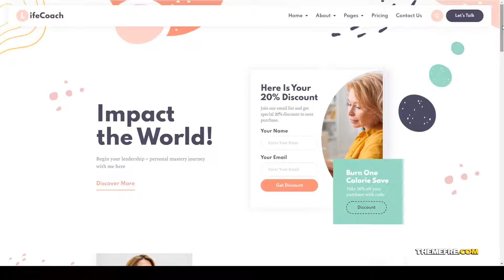LifeCoach Mentor and Trainer Template Kit therapy motivation Yukina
Tags business, counseling, Elementor Pro, Life Coach, lifestyle, mentor, motivation, motivational speaker, personal development, psychologist, psychology, service, therapist, therapy, trainer